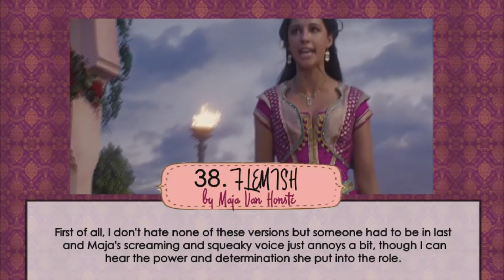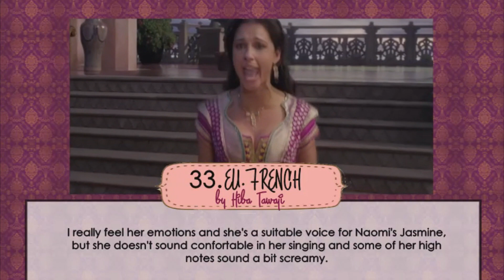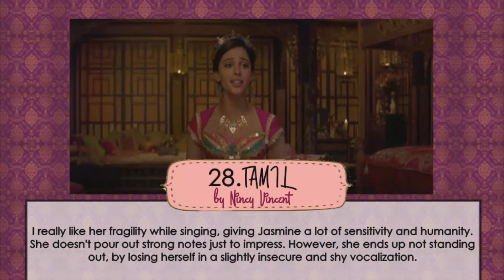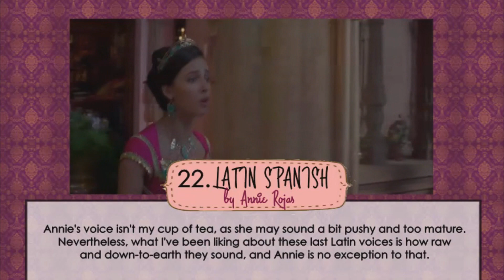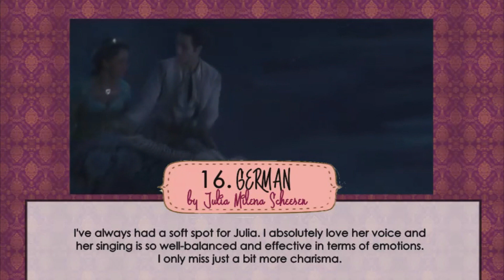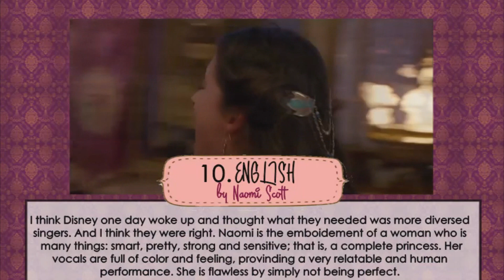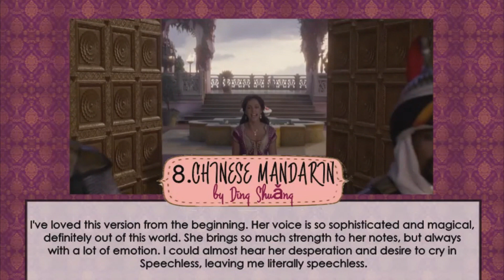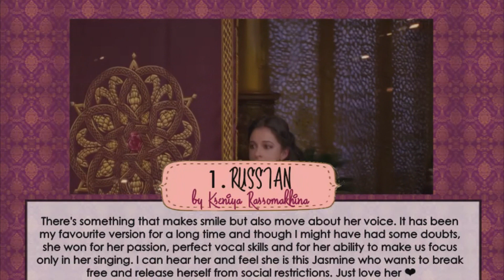Disney Personal Ranking | Jasmine's 2019 Singing Voices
Hope you enjoy this ranking and be safe! :)